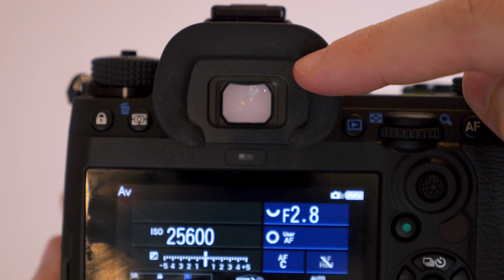Pentax K-3 Mark III - Hands-On Review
We check out the Pentax K-3 Mark III, a model update 6 years in the making!

Intro - 0:00
Body - 0:33
Sensor & Image Quality - 2:07
Low Light - 2:33
Hi-Res Mode - 2:52
Image Stabilisation - 3:01
Autofocus - 3:53
Video - 4:50
Conclusion - 5:51

Today we’re looking at the new Pentax K3 Mark III, a new APS-C DSLR, and an update to the Mark II which came out in 2015. Let’s start with a look at the body of the camera.

So as we can see here this is a fairly standard body design, heavily influenced by the Kc Mark II. Being a higher-end camera, we have quite a few premium features on here, including weather sealing, dual SD card slots, joystick controller, top LCD panel, touchscreen and new touch menus, and just a generally premium feel to the build quality. There's a new dial on the top here that iterates on the Function dial from the Mk II. The grip is solid and chunky, and the camera has mic, headphone, HDMI and USB-C ports.

One big feature here is the new viewfinder. This is a pentaprism with 105% magnification, which is actually the largest ever on an APS-C DLSR. It’s also 10% brighter than on the Mark II. Overall it’s a fantastic viewfinder.
-In my testing with the camera I used the 40mm f/2.8 pancake lens, which made to whole package super small and portable. Unfortunately the screen is not articulating, which would have been nice for handheld video shooters or people who often shoot from a tripod. Also, there is no external battery charger in the box, you charge the battery while in the camera via USB.

Inside the camera is a 25.7 MP sensor. That’s a great mid-range resolution. There is no anti-aliasing filter, resulting in increased sharpness, and the sensor is capable of 14-bit readout at 12 fps. So the images coming out of this camera are quite high quality. It also has better high ISO performance than the KP, and an improved processor gives it better detail and less noise in low light environments. And if you want higher resolution images, there’s the Pixel Shift mode which takes 4 images and combines them, giving you a single, extremely high resolution image.

Like many Pentax cameras, the K3 Mark III features a 5 axis In-Body Image Stabilisation system. This offers 5.5 stops of stabilisation, which is a 1-stop improvement over the Mark II. This is a big help for photographers and video shooters alike. It will allow you to shoot photos handheld at lower shutter speeds, which will improve stability and also improve low light shooting performance. Also for videographers it allows you to shoot handheld movements with much more stability, even when walking. All in all, a very important feature that is implemented well here.

In terms of autofocus, the K3 Mark III has a 101-point AF system. This features a new AF module, Safox 13. This has 20% wider coverage than the Safox 11 module on the Mark II, and can focus at up to -4 EV with lenses that are at least f/2.8. They’ve also updated the continuous AF with new algorithms to recognise faces, birds and more. The camera can shoot 12 fps, or 11 with continuous AF. There’s also an updated shutter in the camera that shortens viewfinder blackout, which is helpful here. In practice, this is a very solid system. It tracks well, and it’s fast and responsive. Whether you're shooting faster moving subjects like animals or just want reliable face detection, the system delivers well. The joystick can also be used to adjust focus points, or you can use touch AF when in Live View.I think there’s a lot to like here.

Looking at video, the K3 Mark III shoots 4K video at up to 30 fps, which is actually a first for a K-mount camera. The video is sharp and crisp and looks really good. As mentioned, the in-body image stabilisation is a big help here - I shot everything here completely handheld, I never felt the need for a tripod. We’ve also got the mic and headphone jack, so using external mics is a cinch. The only thing here is the lack of an articulating screen. There were a few times when I wished I could have tilted the screen up if I was holding the camera below eye level, so that would have been a nice touch that is sadly absent here.

Overall, the Pentax K3 Mark III is a strongly performing camera in a well-built body with some nice, premium features. This is an extremely capable camera and a solid upgrade over the Mark II.